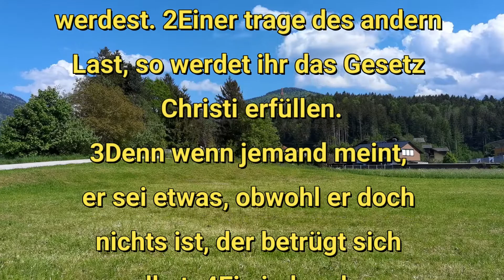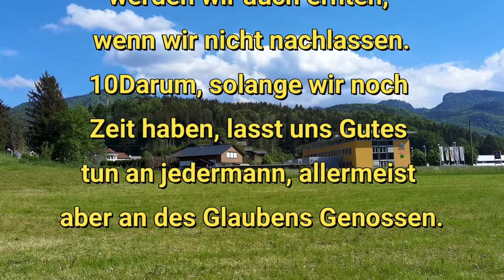LL16.05.2022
61Brüder und Schwestern,

wenn ein Mensch etwa von einer Verfehlung ereilt wird, so helft ihm wieder zurecht mit sanftmütigem Geist, ihr, die ihr geistlich seid. Und sieh auf dich selbst, dass du nicht auch versucht werdest. 2Einer trage des andern Last, so werdet ihr das Gesetz Christi erfüllen.
3Denn wenn jemand meint, er sei etwas, obwohl er doch nichts ist, der betrügt sich selbst. 4Ein jeder aber

prüfe sein eigenes Werk; und dann wird er seinen Ruhm bei sich selbst haben und nicht gegenüber einem andern. 5Denn ein jeder wird seine eigene Last tragen.

6Wer aber unterrichtet wird im Wort, der gebe dem, der ihn unterrichtet, Anteil an allen Gütern.

 7Irret euch nicht! Gott lässt sich nicht spotten. Denn

was der Mensch sät, das wird er ernten. 8Wer auf sein Fleisch sät, der wird von dem Fleisch das Verderben ernten; wer aber auf den Geist sät, der wird von dem Geist das ewige Leben ernten.

 9Lasst uns aber

Gutes tun und nicht müde werden; denn zu seiner Zeit werden wir auch ernten, wenn wir nicht nachlassen. 10Darum, solange wir noch Zeit haben, lasst uns Gutes tun an jedermann, allermeist aber an des Glaubens Genossen.